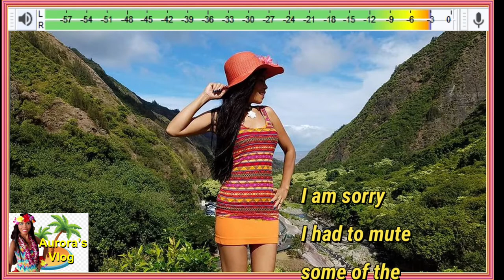Hush Up Woman, Ep 11 ~ A Filipina's Journey to America!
Thank you for following this TRUE TO LIFE story!

I do not know how I want to share this. I was debating if I should or shouldn't. But now here it is!

1. There are two ways to purchase my book.
You can buy them via an
amazon PDF file
$7.99
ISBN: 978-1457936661